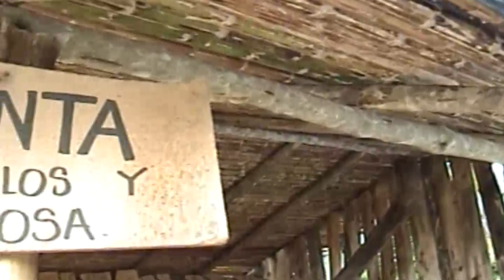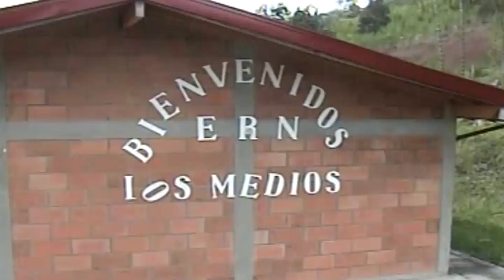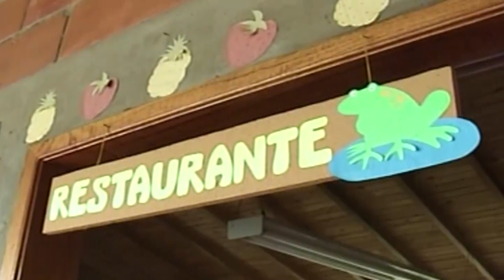RECORRIDOS CON JAIR VEREDA LOS MEDIOS EL RETIRO ANTIOQUIA